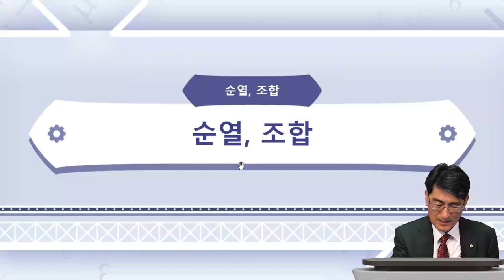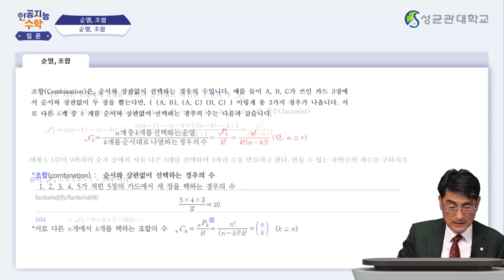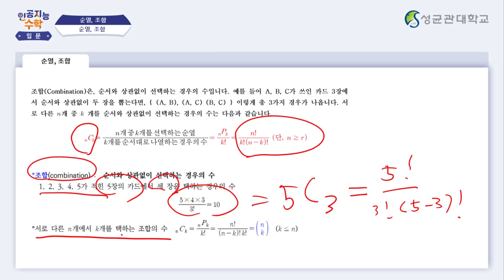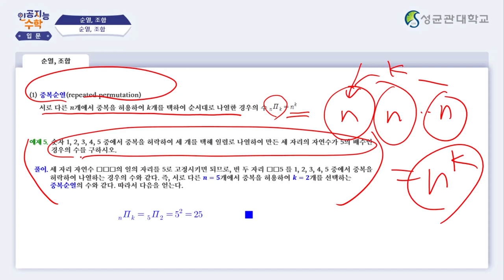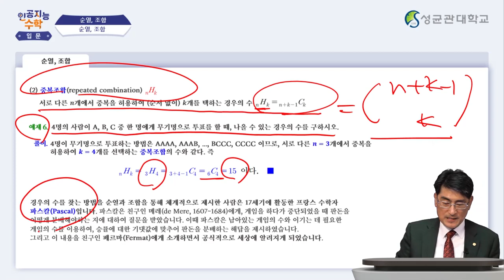[Matrixtopia 행렬중독] 인공지능을 위한 기초수학 입문_9주차 4차시 (7분)